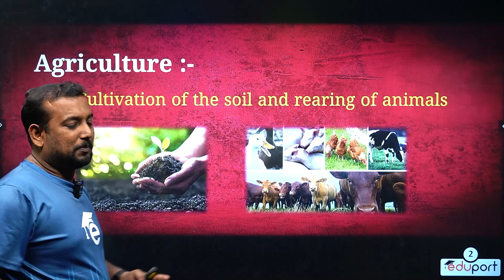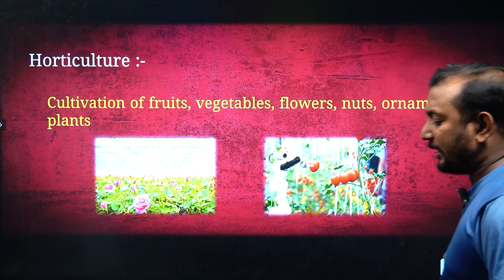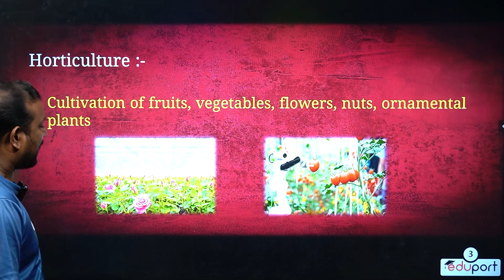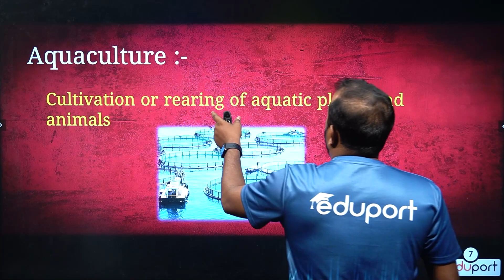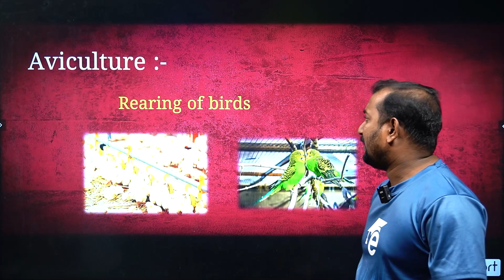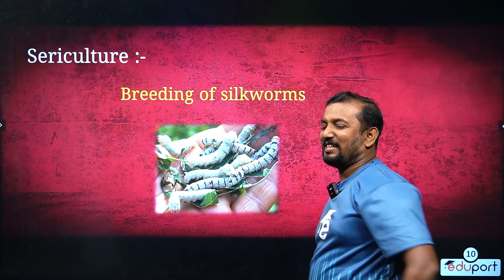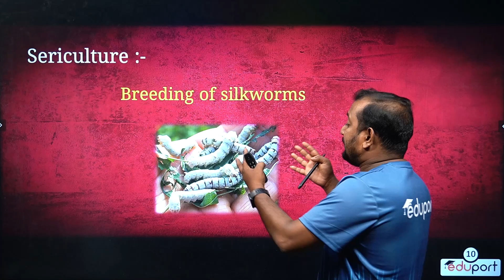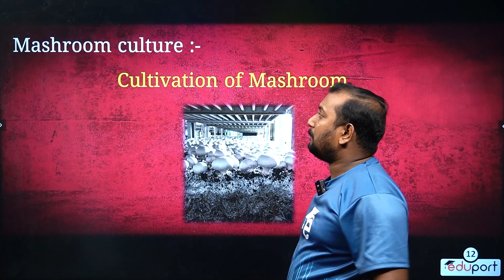Class 8 - NMMS - SAT - Biology - Different Agricultural Practices വ്യത്യസ്ത കൃഷി രീതികൾ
Dive into the realm of Agriculture and Related Fields with our exclusive content tailored for NMMS SAT BIOLOGY. In this comprehensive video, we explore the intricate connections between biology and agriculture, addressing key concepts crucial for the NMMS SAT examination in alignment with the Kerala State Syllabus. Whether you're a student aiming for excellence or an educator seeking targeted resources, join us for an insightful journey through the agricultural dimensions of Class 8 NMMS SAT BIOLOGY.

🚜 Agriculture is a vital aspect of our society, and understanding its biological foundations is essential. This video delves into the symbiotic relationship between biology and agriculture, covering topics such as crop production, soil science, and the principles of sustainable farming practices. Our goal is not just to help you ace the NMMS SAT exam but to foster a deeper appreciation for the biological intricacies that underpin the agricultural landscape.

Hit the like button if you find this video valuable, share it with your peers, and drop your comments to let us know how we can further assist you in your exam preparation. Let's make your NMMS SAT BIOLOGY journey seamless and successful, unraveling the complexities of Agriculture and Related Fields! 🚀